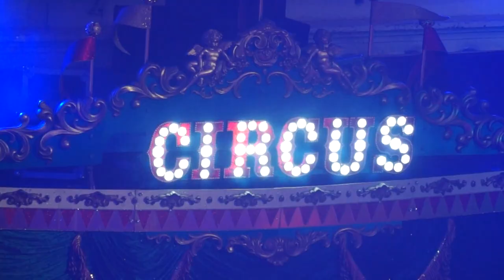Татьяна Махортова, Андрей Широкалов // "Городские встречи"